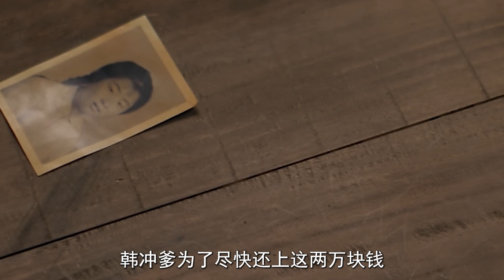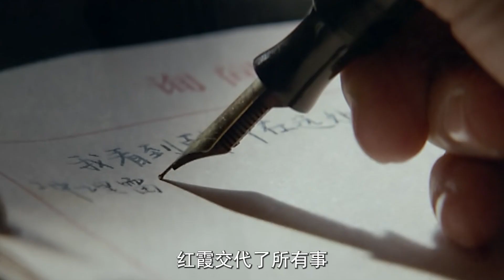喊山：男子為妻子採摘野果，卻被意外炸死，最後女子竟然和仇人在一起了！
故事發生在閉塞的山區之中，韓衝（王紫逸 飾）為了捕獵設置了炸藥，哪知道這炸藥沒被動物踩到，卻被同村的臘宏（餘皚磊 飾）給踩了個正著。炸藥爆炸了，臘宏身受重傷，最終不治身亡